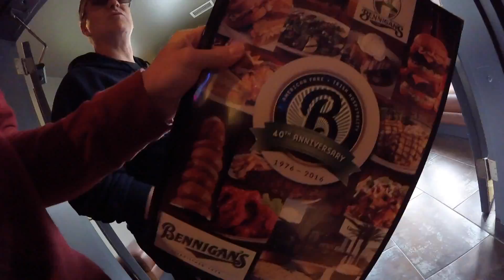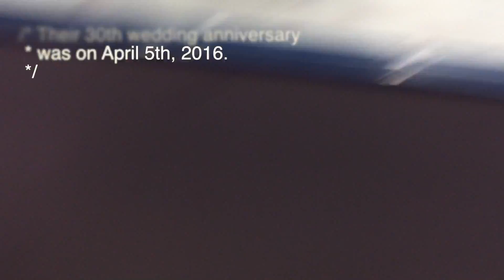Icing, But No Cakes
This video is about April 10 2016. VLOG #7. Music by Dylan Knuth.